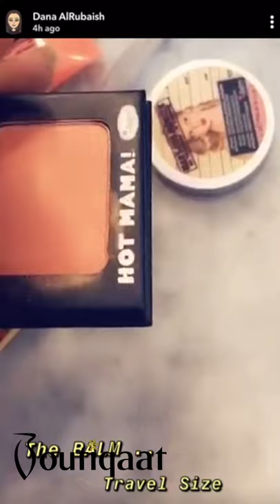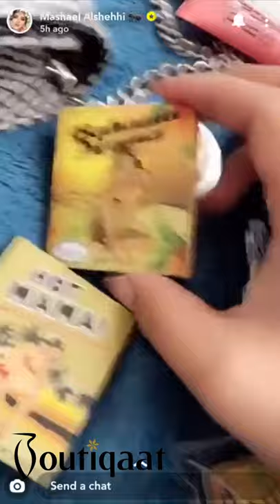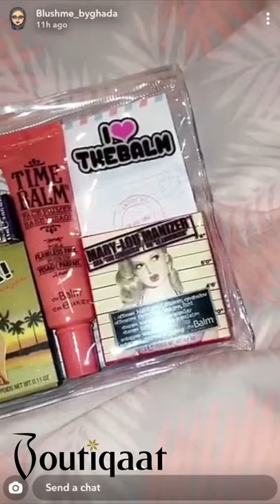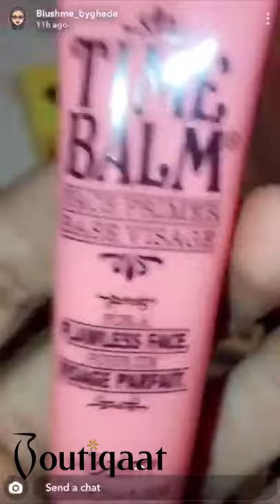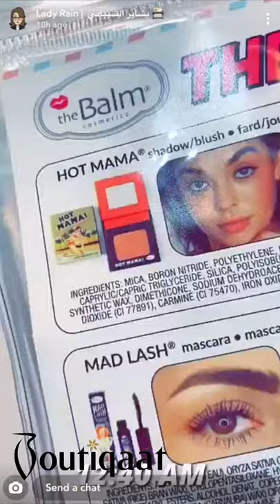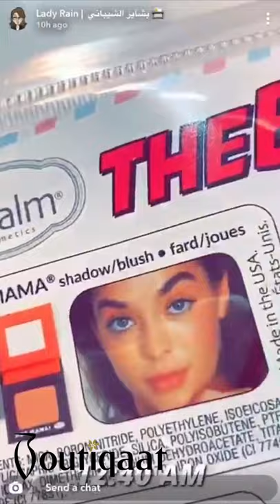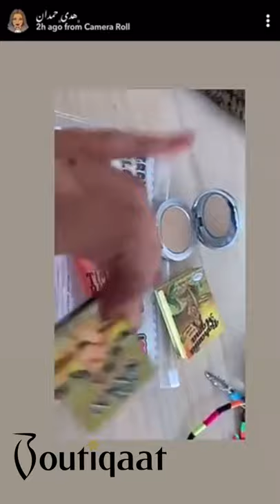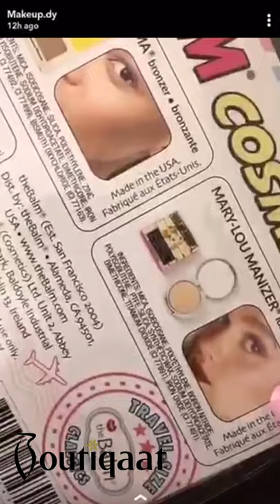Boutiqaat Celebrities Coverage On The Balm|Boutiqaat - تغطية مشاهير بوتيكات على ذا بالم